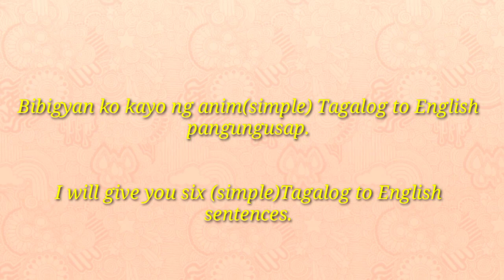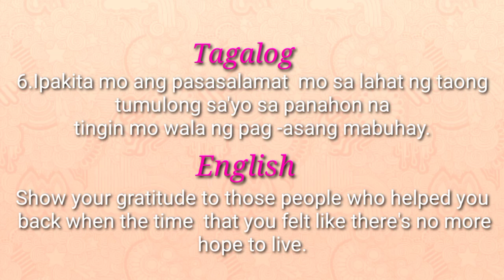TAGALOG to ENGLISH-10 SIMPLE SENTENCES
10 simple Tagalog to English Sentence